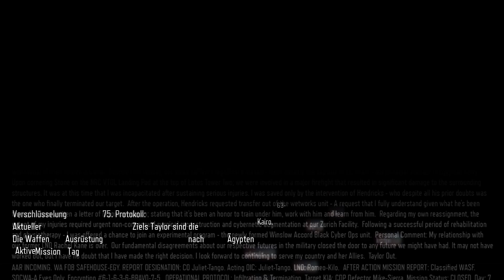Call of Duty: Black Ops 3 Gameplay Story